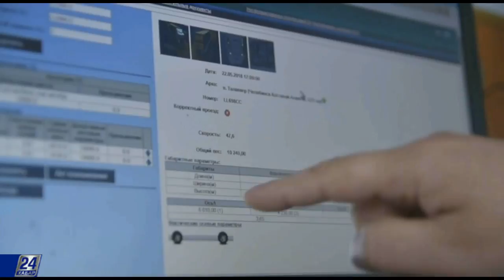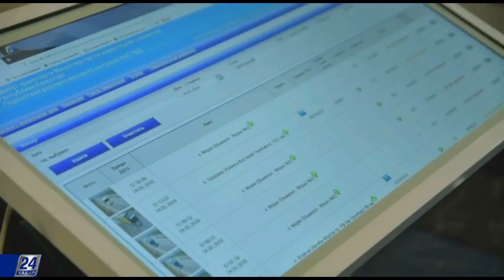Цифрлық Қазақстан. 28 мамырдағы шығарылым